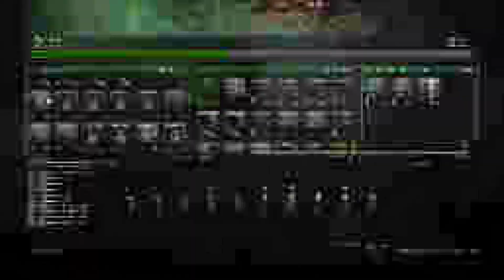Call to Arms - Gates of Hell: Ostfront / USSR Episode 12 - Radevkiy Defence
Back to the Roots of the game with the USSR facing Germany. Heavy Tanks, Guard Rifle Squads, IL-2´s and much more.